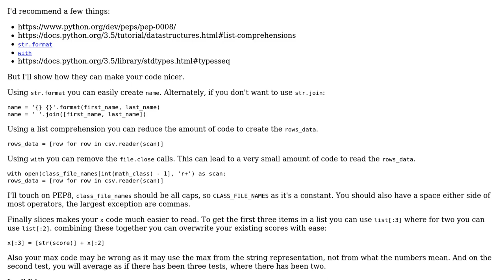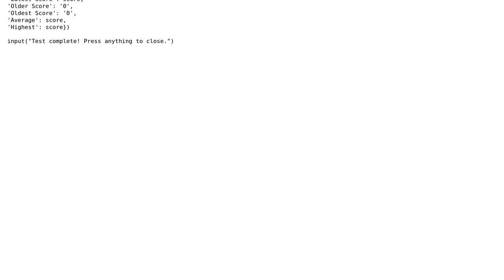Code Review: Saves Scores of an Arithmetic Quiz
With thanks & praise to God, and with thanks to the many people who have made this project possible! | Content (except music & images) licensed under CC BY-SA | Music | Images & others | With thanks to user Video Assets user Peilonrayz user 200_success and the Stack Exchange Network Trademarks are property of their respective owners. You are responsible for your own actions.